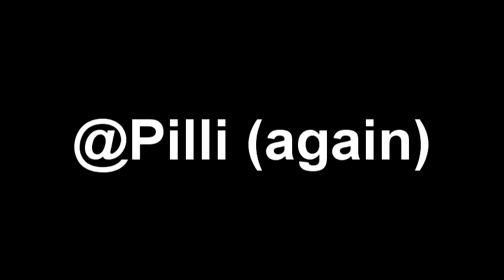[YTS Tennis Round 1] Green Eggs and Greggs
Round 1 - ConnieHedgie642 vs. TRON Marko

Mark, do you like green eggs and Greggs? :3